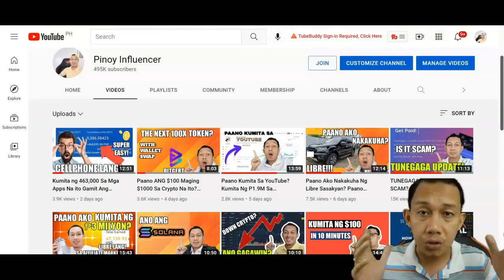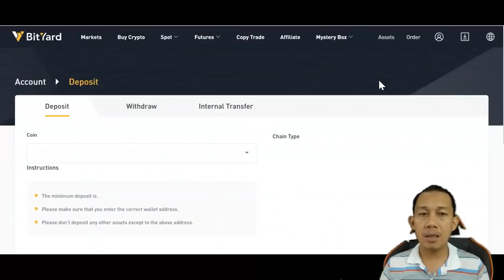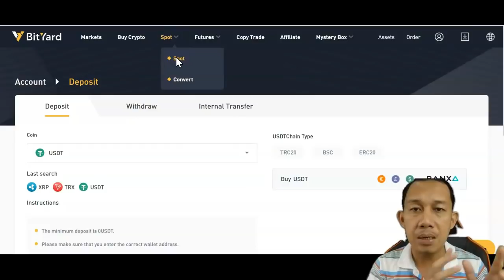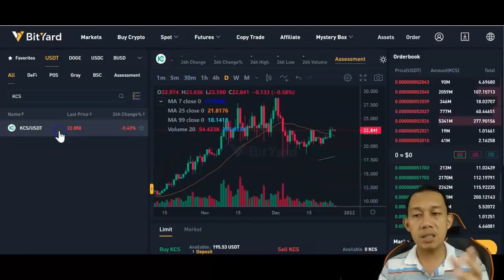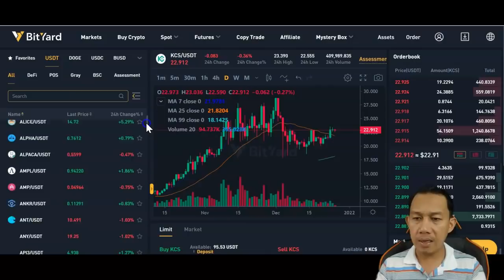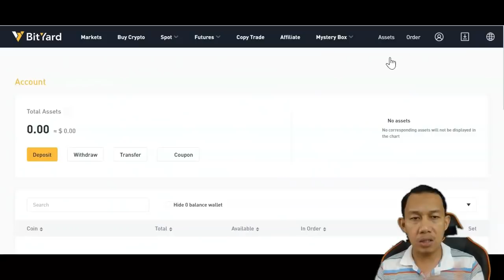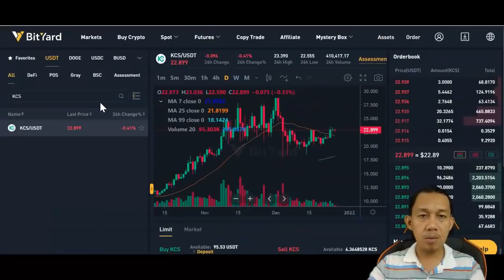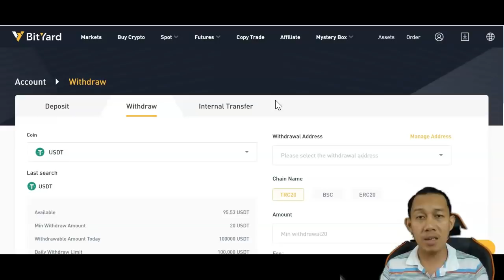Paano Kumita Ng $100 Per Day Sa 2022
PAANO KUMITA ONLINE? PAANO KUMITA NG PERA? EARN MONEY ONLINE 2022?